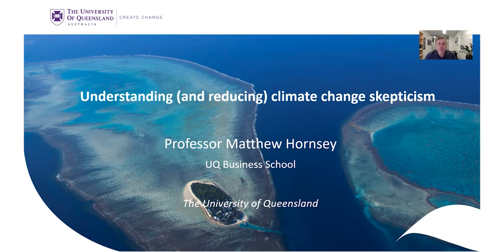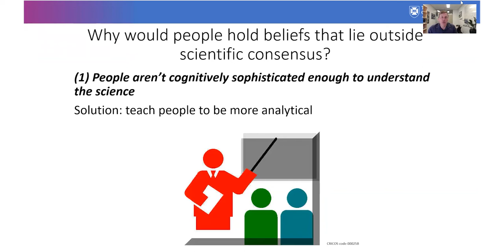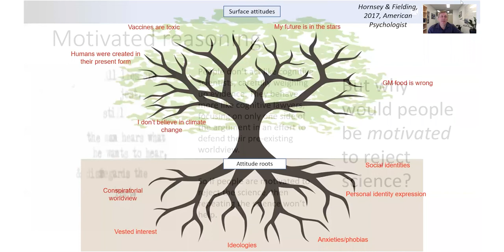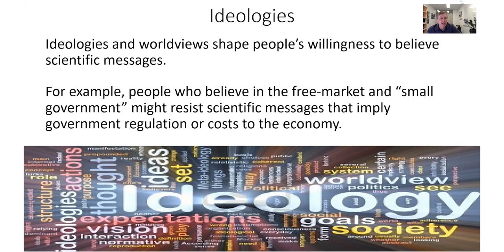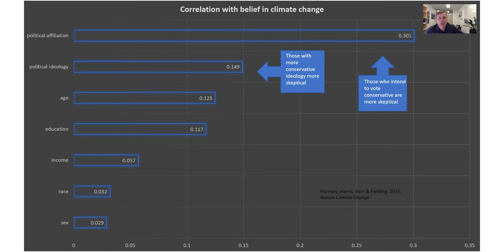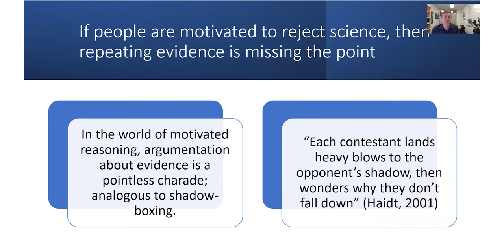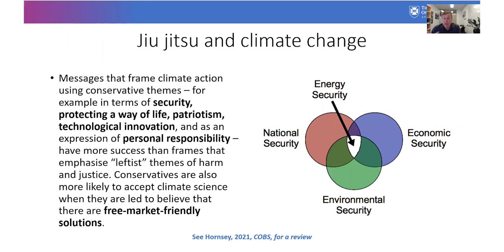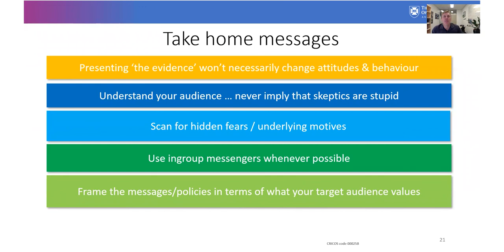Understanding and Reducing Climate Change Skeptism with Matthew Hornsey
Understanding and Reducing Climate Change Skeptism with Matthew Hornsey, The University of Queensland.

The Psychology Day 2022 program present psychologists from different sub-disciplines and various regions of the world address the issues of rising to the challenge of climate change and provide call to action solutions.